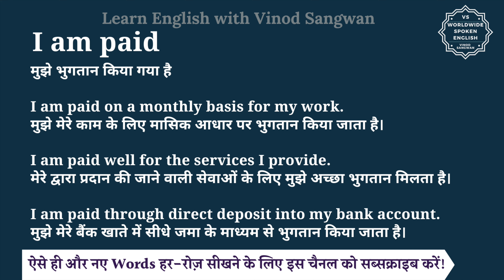I am paid meaning in Hindi | I am paid ka matlab kya hota hai | English to hindi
इस वीडियो में आप I am paid का हिंदी में मतलब समझेंगे और साथ में I am paid का pronunciation भी सीखेंगें यानि की आप I am paid के अर्थ के साथ साथ ये भी सीखेंगें की I am paid को कैसे बोले या I am paid को बोलने का सही तरीका क्या है |

तो बस एक मिनट में सीखिए I am paid को|
Let’s learn Hindi Meaning of I am paid in detail.

I am paid का हिंदी में अर्थ होता है
मुझे भुगतान किया गया है

I am paid on a monthly basis for my work.
मुझे मेरे काम के लिए मासिक आधार पर भुगतान किया जाता है।

I am paid well for the services I provide.
मेरे द्वारा प्रदान की जाने वाली सेवाओं के लिए मुझे अच्छा भुगतान मिलता है।

I am paid through direct deposit into my bank account.
मुझे मेरे बैंक खाते में सीधे जमा के माध्यम से भुगतान किया जाता है।

I am paid को इन उदाहरणों से और अच्छे से समझ सकते हैं